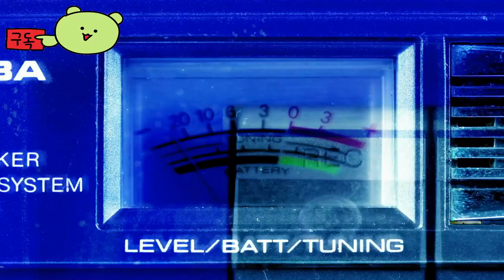Super Mario Bros. Wonde👀Share the Wonder! Official Trailer by Nintendo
🕹️Game content
A game in the Super Mario series where you can enjoy side-scrolling 2D action, it was developed as a Nintendo Switch platform and released on October 20, 2023.

⚡Game Developer
 Nintendo